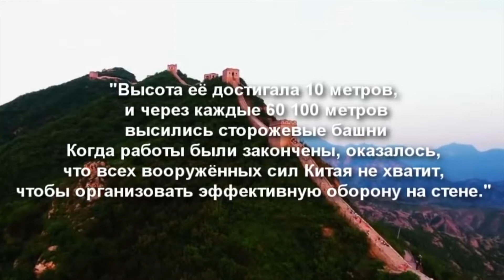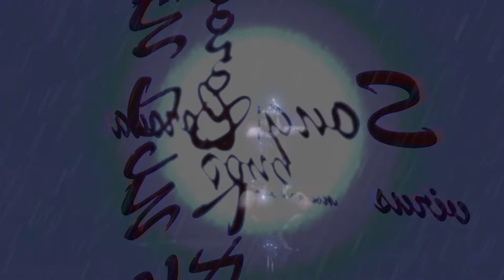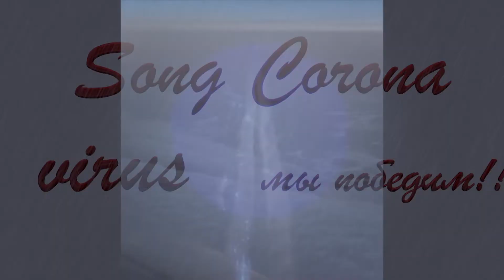CAN DIN SKY song "Corona Virus 20 20"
My paintings describe my music. I'm recording the album. Buy this song here is the link. Please. Thank.
Chorus. Hands are sine. Cosine of the foot. Aliens on our road. Folk dances of a foreign land. Coronavirus of a Chinese country.